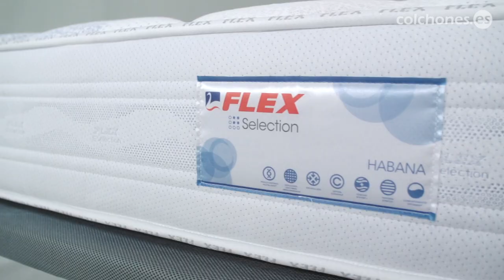colchón HABANA Flex 2022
Este es el colchón HABANA de Flex, con núcleo de muelles Multielastic, que puedes comprar
Es el primer precio de Flex en colchones para adultos.
Lo recomendamos a personas con sobrepeso, calurosas, adolescentes y pre-adolescentes en edad de crecimiento.
Tiene un grueso de 29 centímetros y en una escala de firmeza de 1 a 6, en la que 6 sería lo más duro, tiene firmeza 4, 4-suave.
El colchón Habana puedes comprarlo online en Colchones.es y en su red de más de 165 tiendas físicas repartidas por España.

BENEFICIOS
Cuenta con un núcleo de muelle Multielastic, tecnología patentada por Flex, en la que la carcasa se conforma con un único hilo de acero de principio a fin, consiguiendo así un resultado nuclear casi indestructible.
Este núcleo está perimetrado por un bloque de HR de alta densidad, con respiradores para conseguir un descanso fresco.
Los acolchados son iguales por ambas caras, y de dentro afuera cuenta con las siguientes capas de espumación HR: Confort System, Poliéter reciclable, Sistema Commodo y fibras hipoalergénicas que favorecen la absorción de la humedad y la transpiración del colchón.
Tejido Strech en su exterior, elástico y transpirable, con comportamiento Optigrade, que permite un descanso higiénico y saludable.

MANTENIMIENTO
Para no transferir humedades al colchón Habana te recomendamos usarlo con funda protectora o cubrecolchón y, como es igual por ambas caras, para que no se apelmacen los acolchados: dale la vuelta cada 3 meses, y una vez de cada dos, también, gíralo. Cuenta con 4 asas laterales para que sea más fácil esta tarea.
Puedes apoyar este colchón sobre cualquier base, sobre somieres de láminas la sensación de firmeza será inferior.
El colchón Habana es una apuesta segura, muy buen precio con toda la garantía de Flex.

Upbeat Explainer (short)-18658-RFR
James Attanasio (AurusAudio)